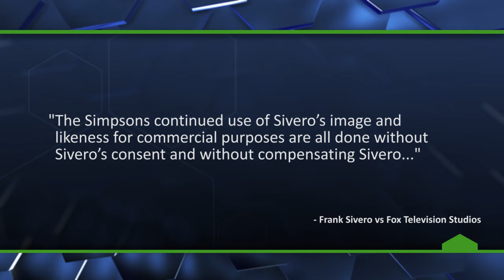Goodfellas Actor Sues The Simpsons for $250 Million - The Know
Goodfellas actor Frank Sivero is suing FOX Television Studios and Matt Groening, claiming The Simpsons has based a character off him without his permission... for 15 years.